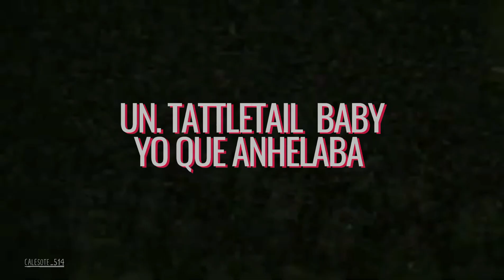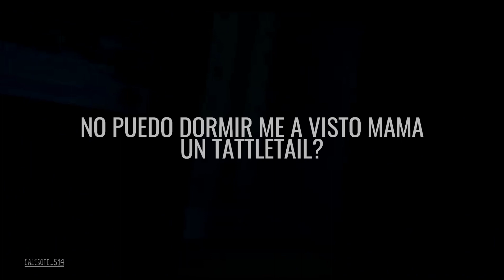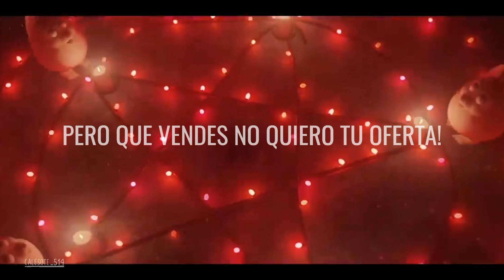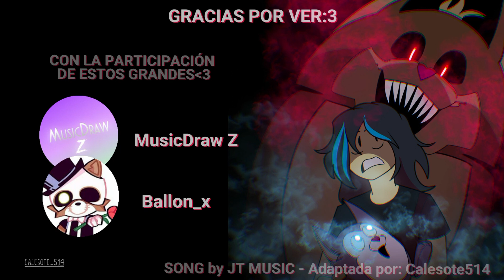TATTLETAIL RAP COVER ESPAÑOL | @JTM | FT @MusicDraw ,@ballon_x7283 • Calesote514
muy buenas gente wapaaa
aquí Calesote otra vez trayendo un cover
está vez del viejo tattletail rap de JT MUSIC sikesi
y esta vez traigo a dos personitas talentosas, abajo están sus canales
Valentin y la ballom son dioses 😈
espero OS guste y si notan rara la edición es por el almacenamiento:'b
enfim
like si OS guste:3

los amigos chidos ùwú ✨

///Redes
Mi discord
Calesote514#0539